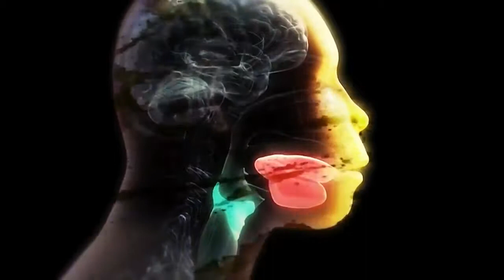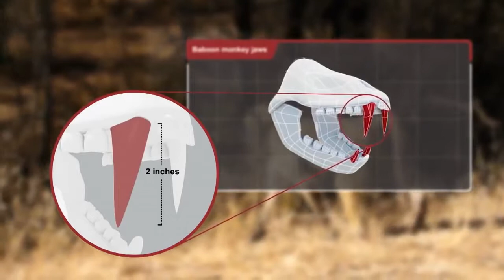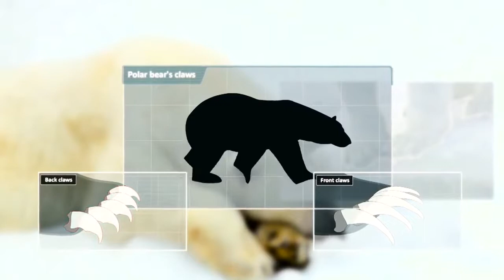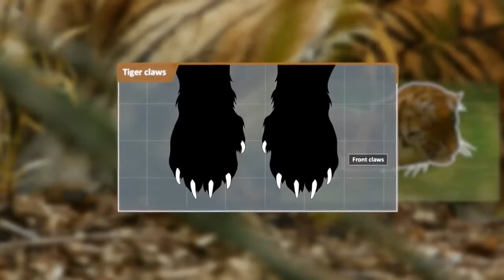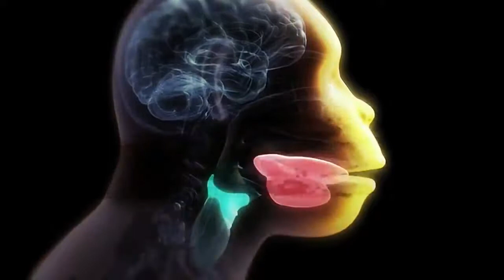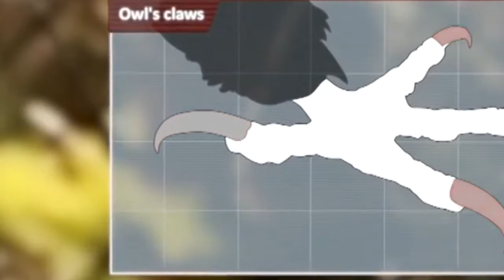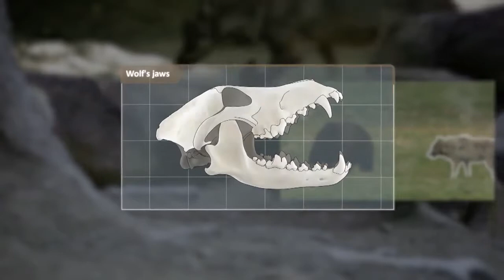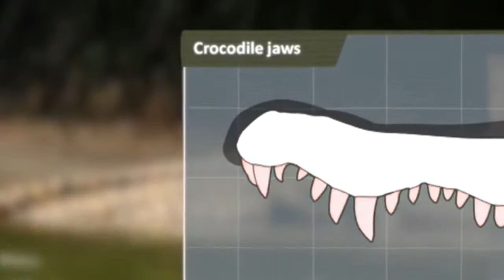NEW Animals Documentary FANGS, TEETH, and CLAWS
FANGS, TEETH, and CLAWS Animals Documentary WILD.

FANGS, TEETH, and CLAWS -National Geographic (HD)-[WILD Animals Documentary]

(Zoom Spy Cam) - AFRICA INTENSE - Wild Animal Documentary. (NEW) - () - FANGS, TEETH, and CLAWS - Animals Documentary - WILD. ( Good Quality) NEW - WildLife - AFRICA - (Documentary Animal).

Most of us go into the hunting woods each year concerned with safety. We keep our chambers empty, safeties on, full-body harnesses for hunting from tree .